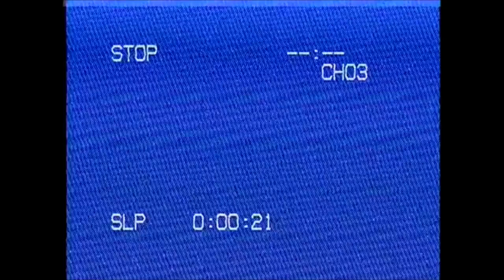10/14/1991 [FNAF/VHS]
My first doing on Five Nights at Freddy's analog horror, hope you like it.